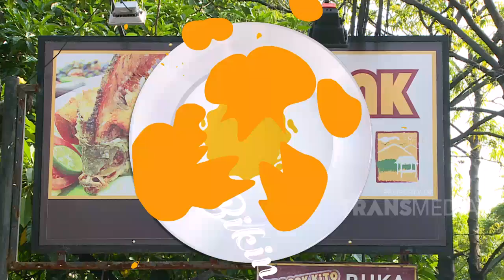Udang Bakar Madu yang Rasanya Aduh Gusti Enak Parah | Best Moment Bikin Laper (26/7/20)